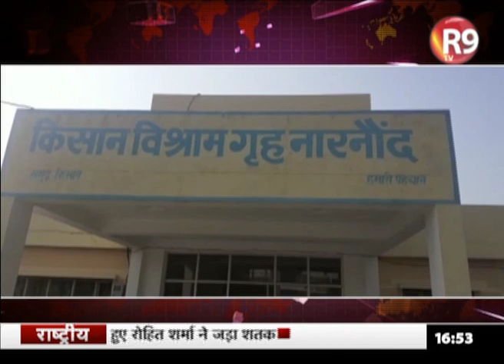Haryana : नारनौंद से R9 TV की खास पेशकश, असेंबली का अखाड़ा में जानिए जनता का मिजाज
हरियाणा विधानसभा चुनाव के लिए तैयार है…वोटों के लिए प्रचार शुरू हो गया है…ऐसे में हमारी टीम निकल चुकी है..राज्य की जनता का मिजाज भांपने के लिए…देखिए खास कार्यक्रम नारनौंद से…वोट के अखाड़े में क्या चल रहा है दांवपेंच